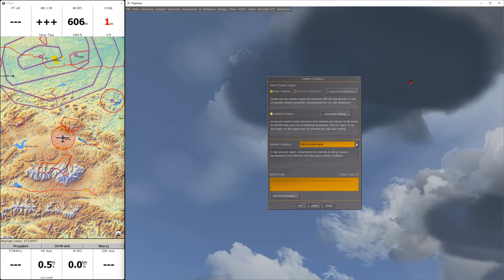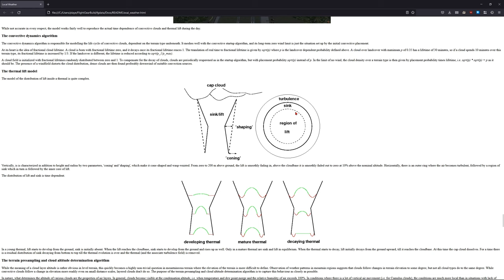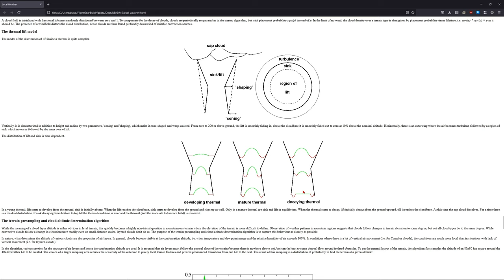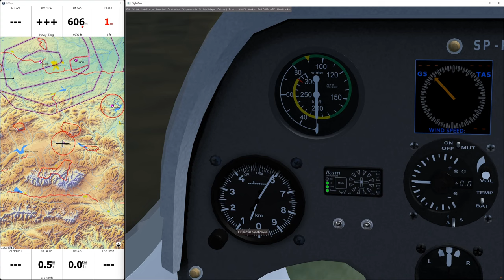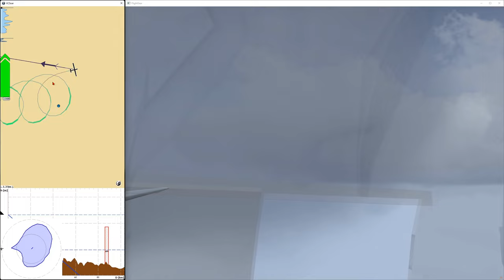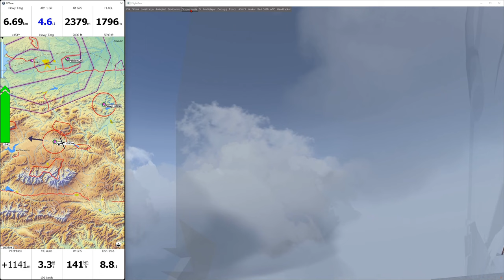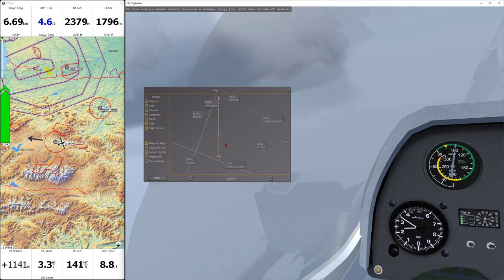FlightGear 2020 (83) | Szybujemy - część 3/3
No to lecimy aby załapać noszenie w czym pomaga XCSoar.